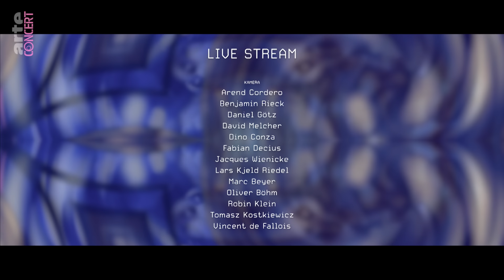Fadi Mohem - Time Warp 2024 - ARTE Concert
Fadi Mohem est originaire de Berlin. Très tôt, il s'est découvert une passion pour la musique électronique. Il choisir de devenir ingénieur du son, ce qui lui permet d’améliorer ses propres créations. Influencé par les débuts de la techno de Détroit ainsi que par la dub techno, la drum'n'bass et l'IDM de Berlin, ce DJ, performeur et producteur en résidence au prestigieux club Berghain ne se lasse pas de repousser les limites.